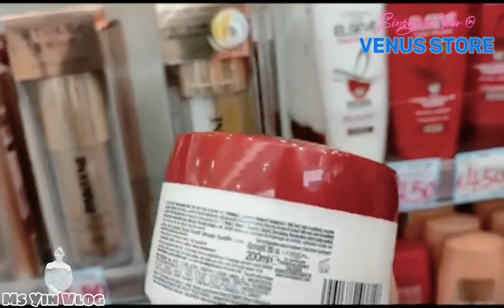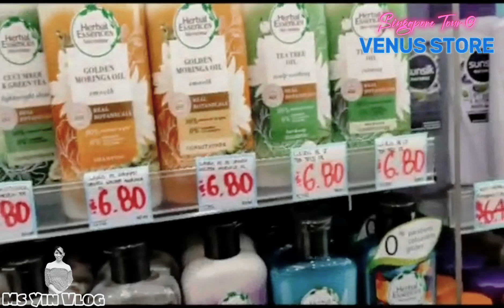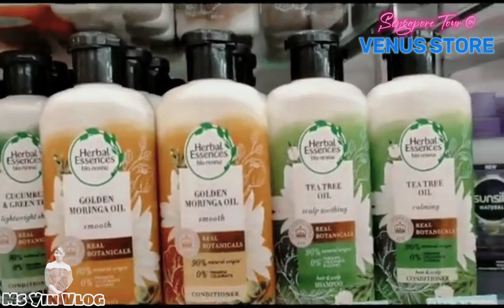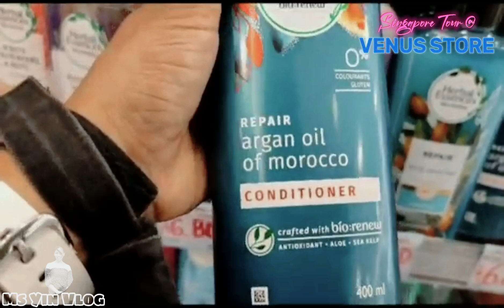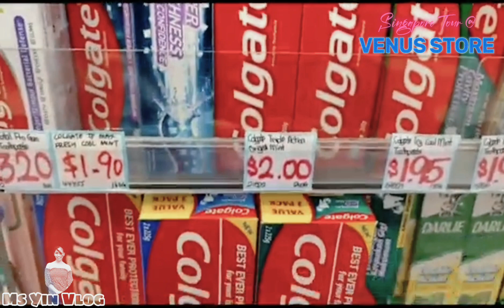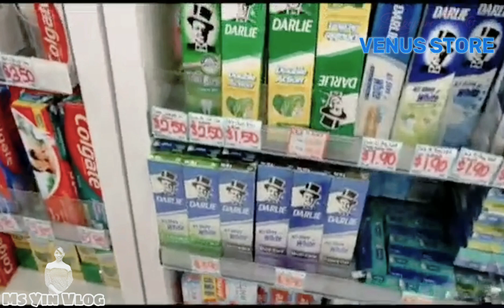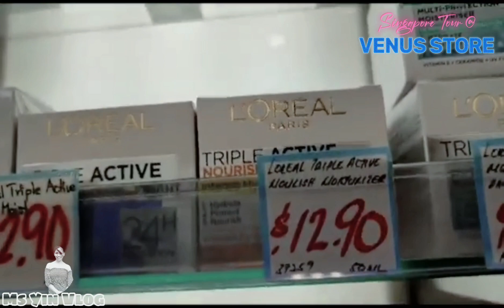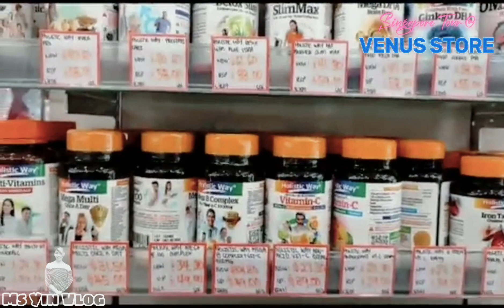VENUS SHOP the cheapest beauty care shop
Visit venus shop for cheapest products of essentials and beauty care.